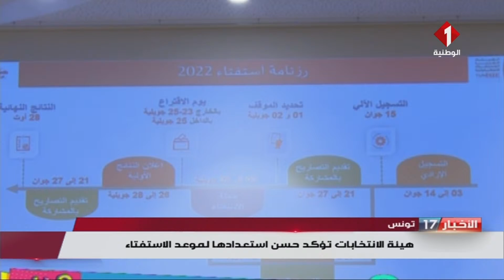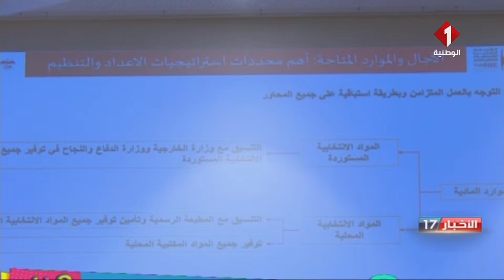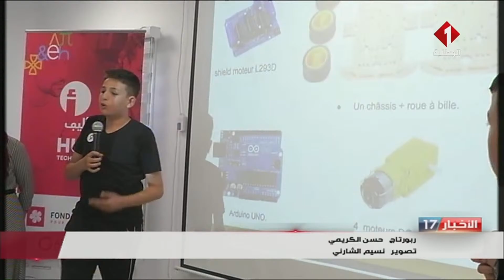النشرة المسائية للأخبار ليوم 30- 06- 2022